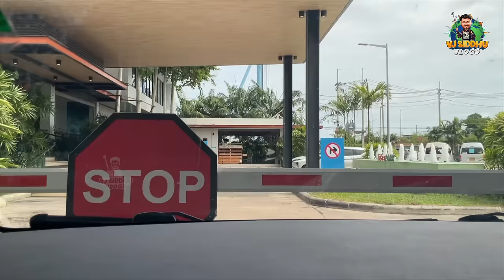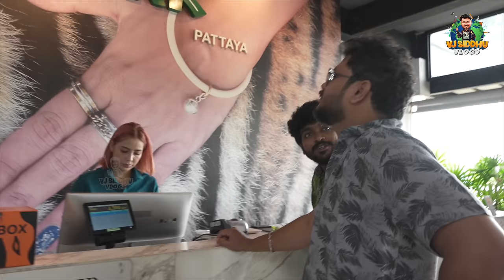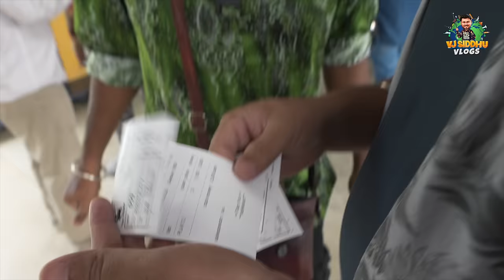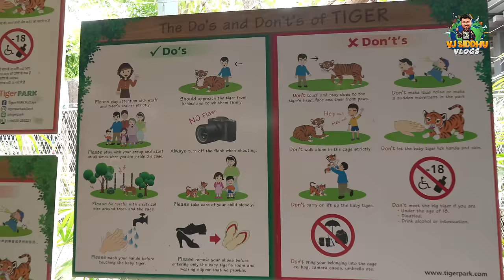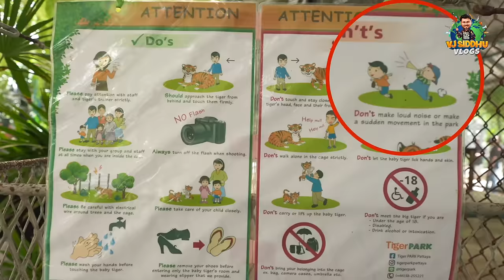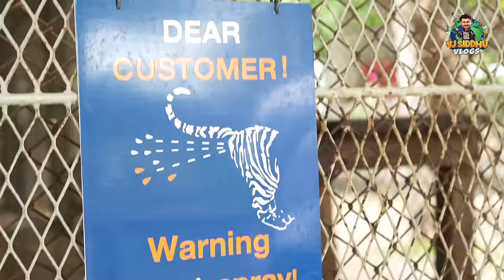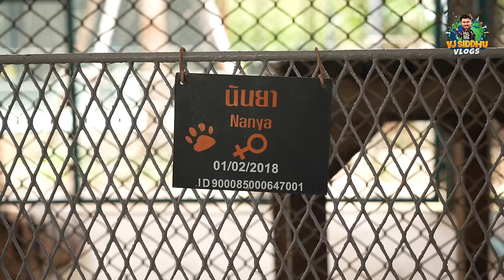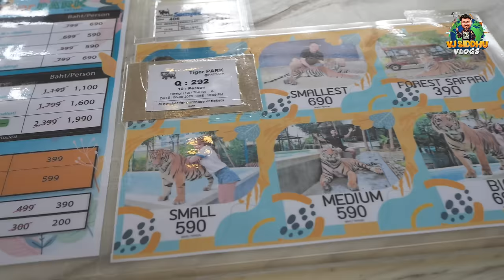Thailand Tiger ka Hukum🐅🔥| Vj Siddhu Vlogs